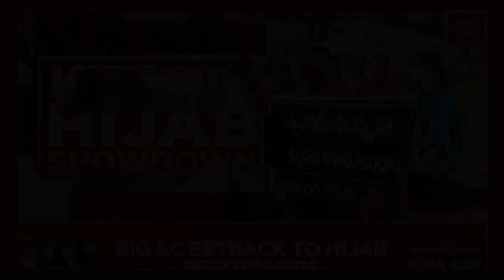Former Minister CM Ibrahim Answers Why Congress Didn't Raise Hijab Issue Earlier | Hijab Row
As Karnataka Hijab row continues to grow across the country, we are joined by former Karnataka minister and congress leader CM Ibrahim. He answers why Congress didn't raise the hijab issue earlier.